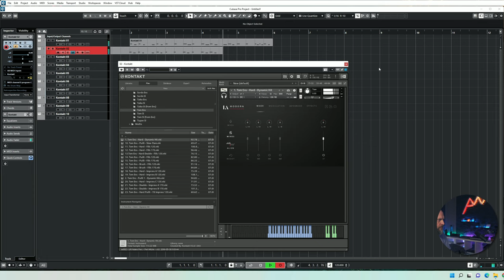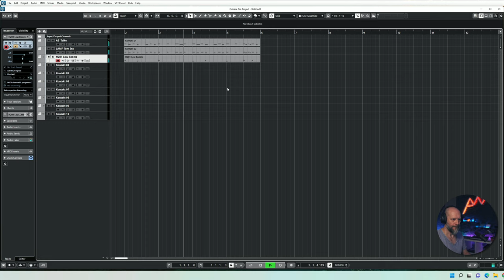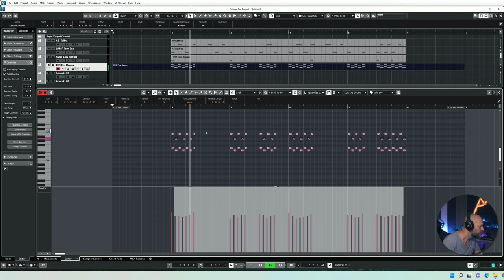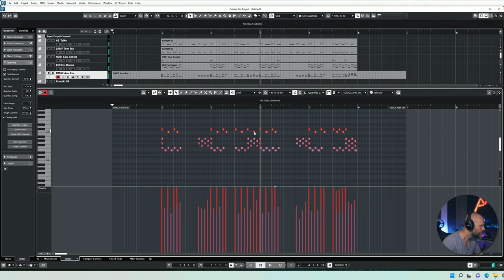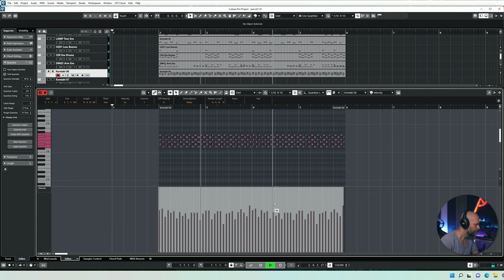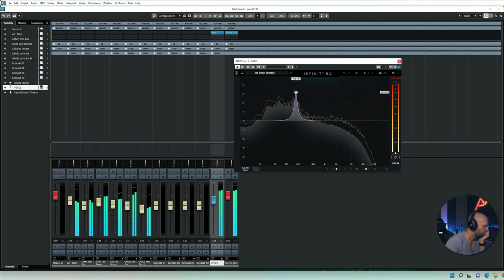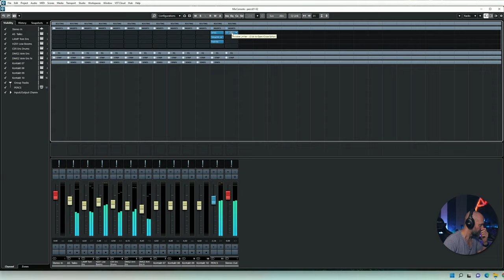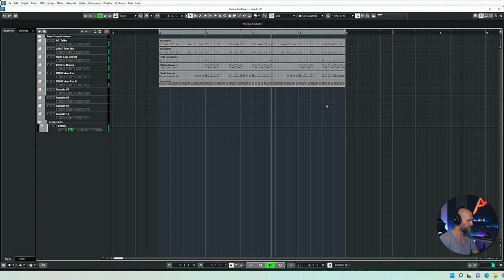Transform Your Trailer Music with This 10-Minute Percussion Challenge!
Transform Your Trailer Music with This 10-Minute Percussion Challenge! Watch me writing an epic trailer music percussion section in 10 minutes.

Sample libraries used: Heavyocity Damage 2, Audio Imperia Cerberus, Los Angeles Modern Percussion, NI Action Strikes, Spitfire HZ01.

PlugIns used: Slate Digital Infinity EQ, Custom Opto Compressor and Fresh Air.

00:00 Introduction
00:14 Composing the Arrangement
05:38 Mixing
07:56 Outro

🎬 Everything you need to become a Trailer Music Composer

🎮 Everything you need to become a Video Game Music Composer

📖 Learn how to tell stories with your music | The Seven Modes